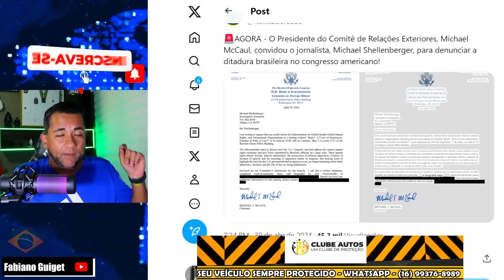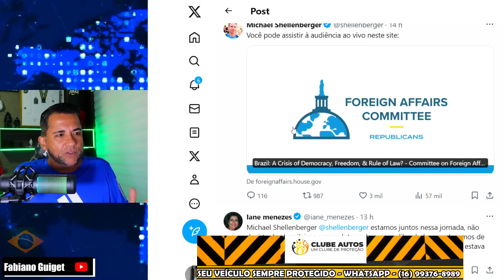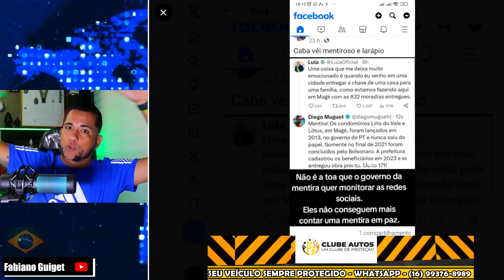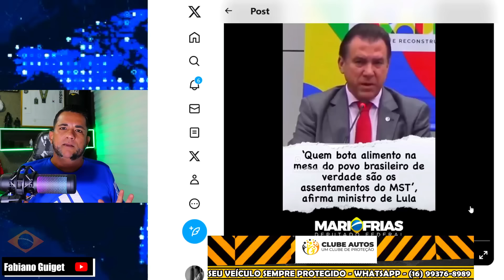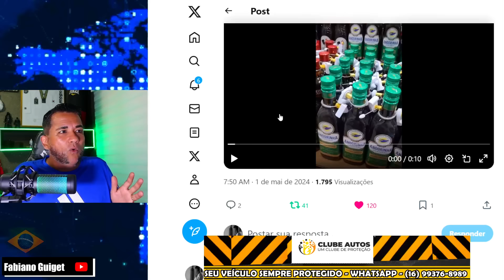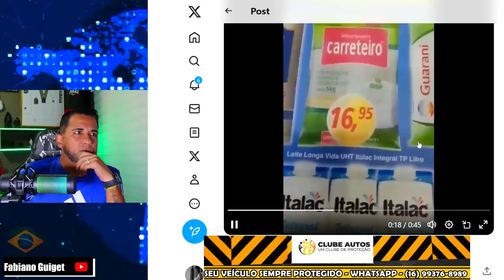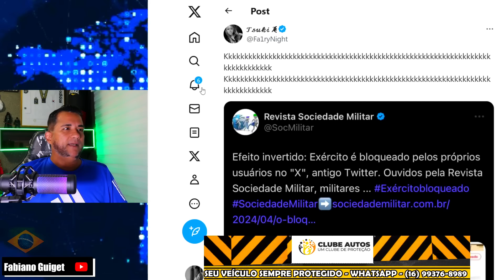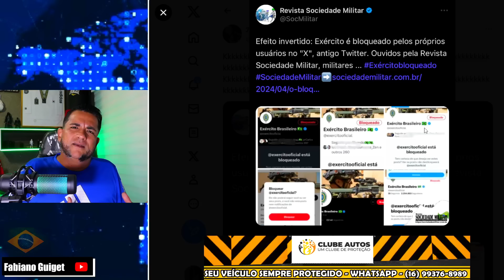URGENTE FEDEU! JORNALISTA QUE DENUNCIOU LULA NO BRASIL VAI DEPOR COM ELON MUSK NO CONGRESSO DOS EUA